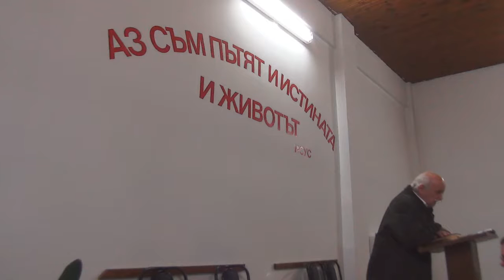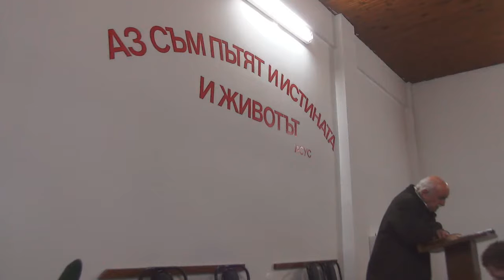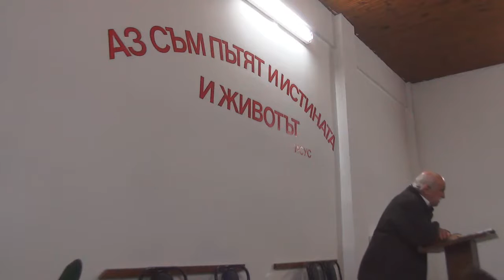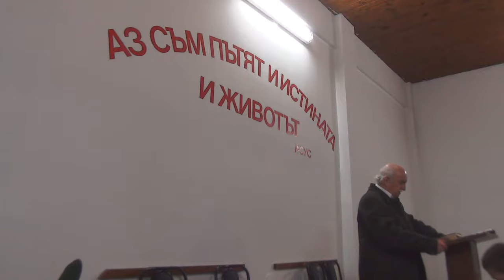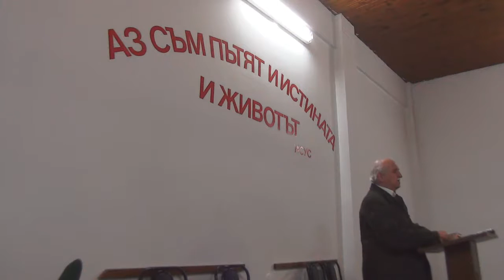2017.02.25: Откровение 11